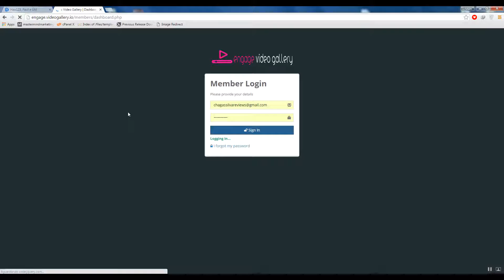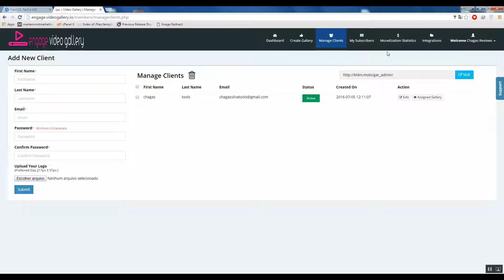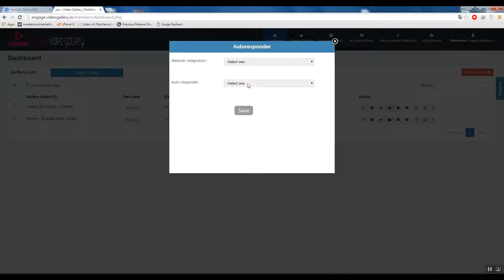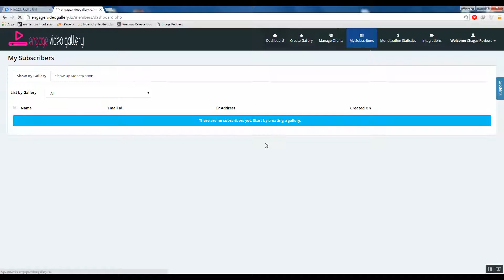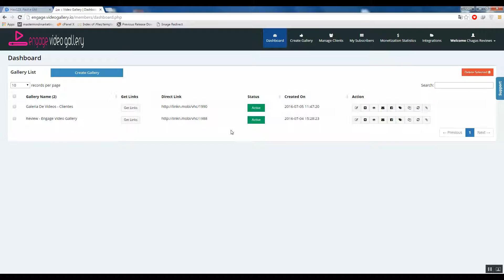Chagas Silva - Vídeo 0 - Introdução - Engage Vídeo Gallery